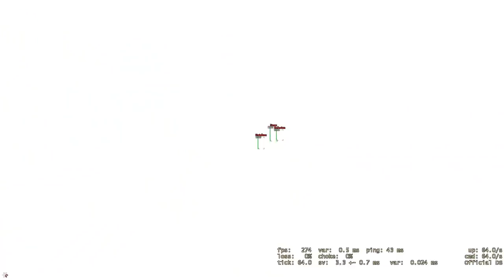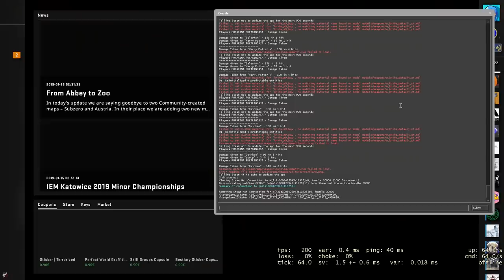CS:GO Prime Hacking #5 | Si-au activat codul, dar nu au reusit sa ma bata